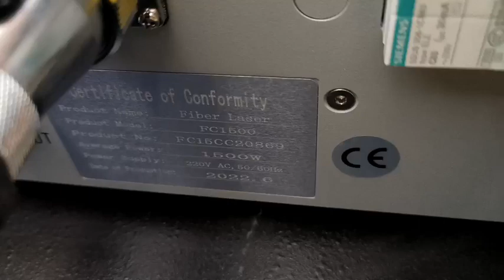Woodtech - MODEL-LF3015E-FIBER LASER CUTTING MACHINE - Stainless Steel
LF3015E Upgrade fiber laser cutting machine is good at processing common metal items in daily life such as advertising metal letters and kitchenware environmental protection equipment.